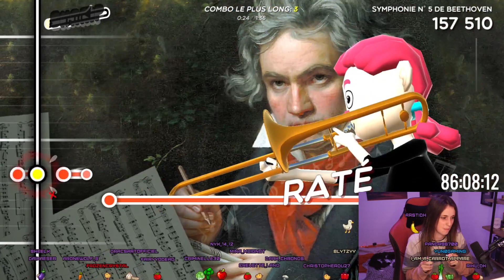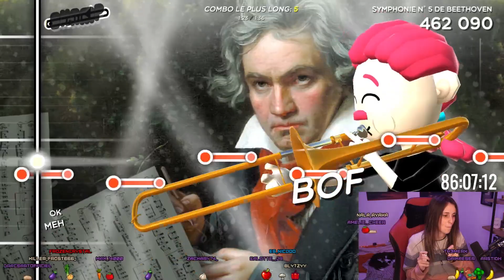MA FUTURE CARRIÈRE DE MUSICIENNE (non)| Trombone Champ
Rediffusion du 27 septembre 2023 (Part 8/8)
Jeu: Trombone Champ